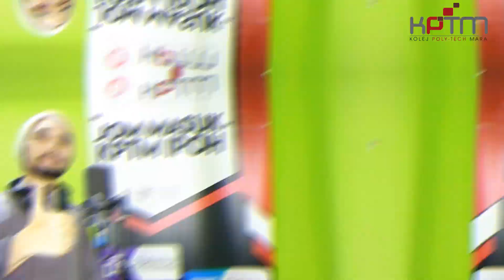GENG 5E SUARA PECAH KEMBALI MENGGEGARKAN DIPAGI RAYA KOME!!!!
Cover Lagu Dari jauh ku pohon maaf-versi metal dari staf KPTM Ipoh bagi menceriakan pagi raya kome semua.

Jika ada berminat nak tau lebih lg, minat nak sambung belajar dlm bidang berkaitan, boleh hubungi atau whatApp Unit Pengambilan Pelajar KPTM Ipoh ditalian 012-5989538.

In Syaa ALLAH anda akan dibantu.
Jom Masuk KPTM Ipoh

Kolej Poly-Tech MARA Ipoh menawarkan bidang pengajian Diploma in Multimedia, Diploma in Management with Multimedia, Diploma in Game Design, Diploma in Digital Marketing & Diploma in Animation.

Dari jauh ku pohon maaf-versi metal
Ritz Metalasia

Penyanyi Asal: Sudirman Arshad
Album : Balik Kampung